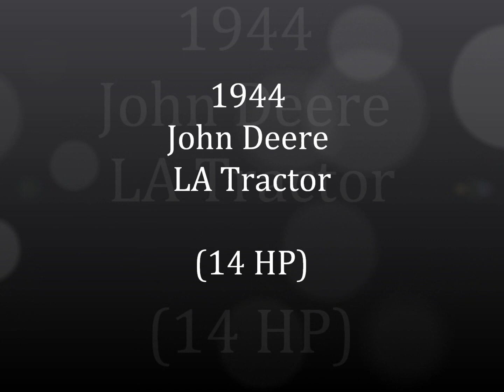Antique Tractor John Deere Restored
An old LA being towed to start it up after being flooded.
1944 John Deere Model LA  Popping the Clutch to Start